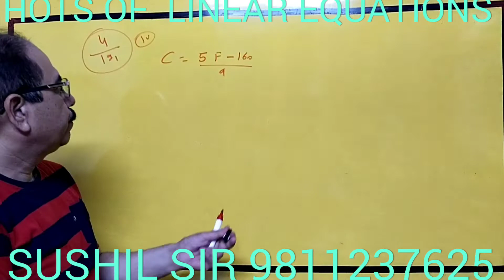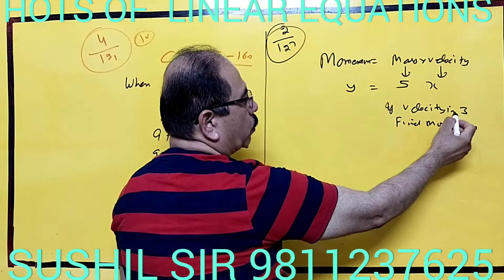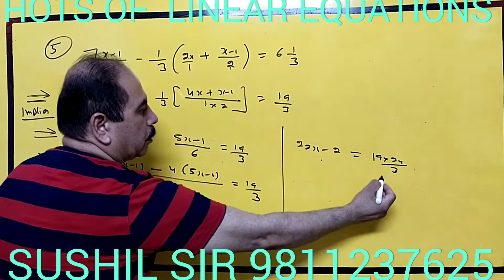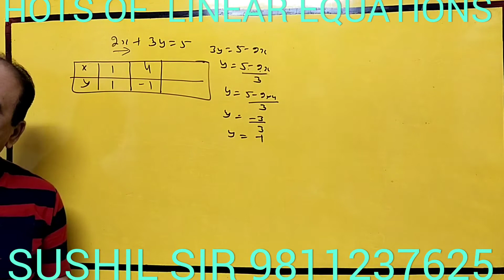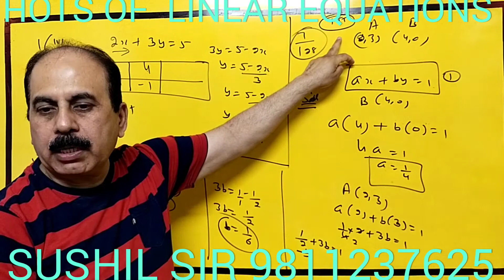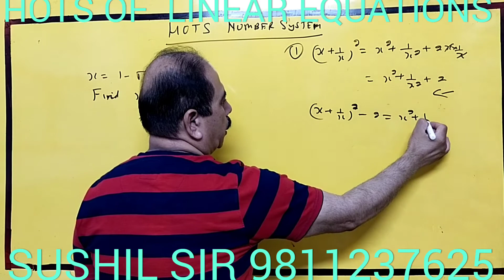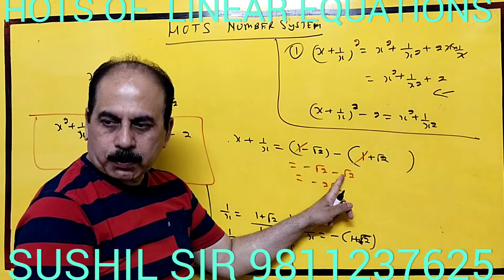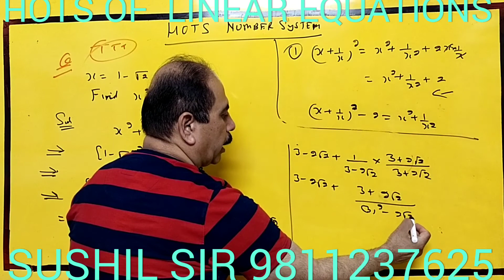4-IX - CH4 EXEMPLAR HOTS OF LINEAR EQUATIONS